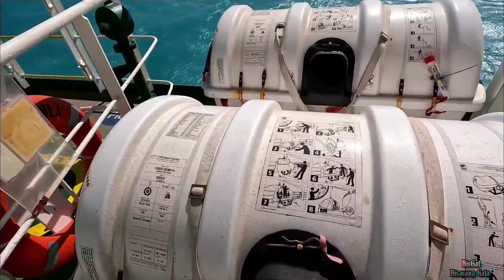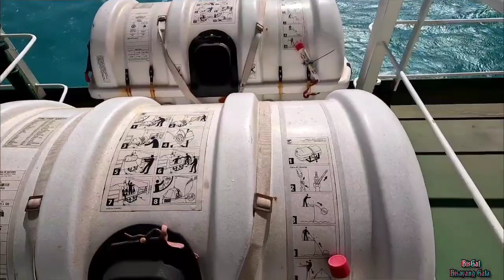RESCUE BOAT AND LIFE RAFT